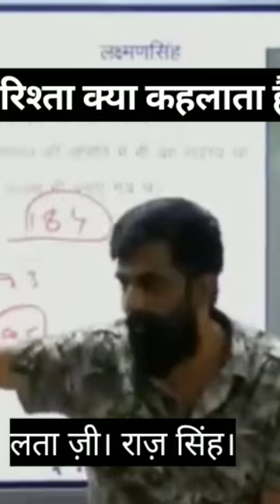raj singh dungarpur